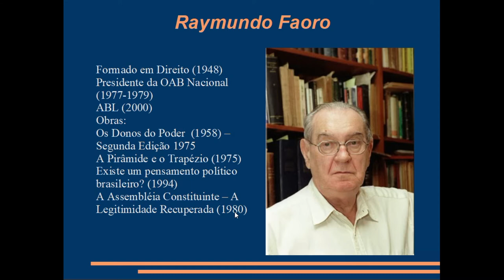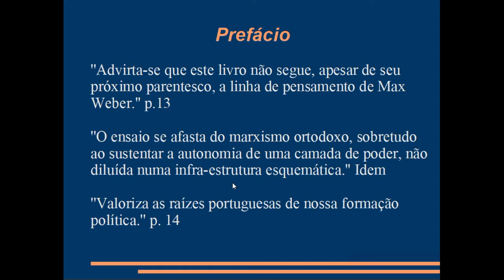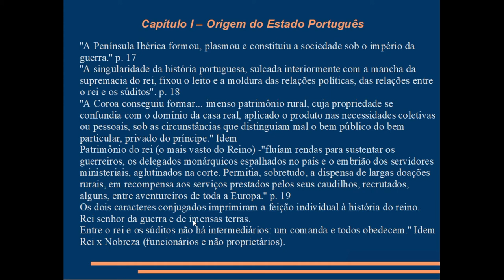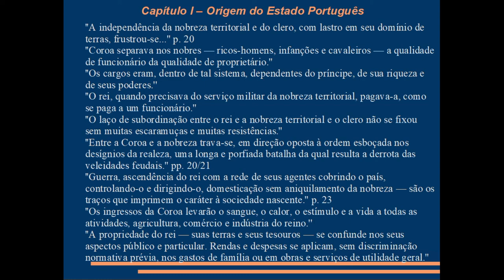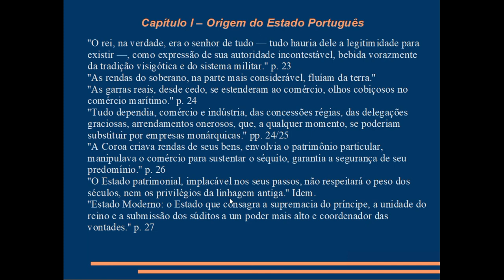Raymundo Faoro - Os Donos do Poder: formação do patronato político brasileiro - Capítulo I - Parte I